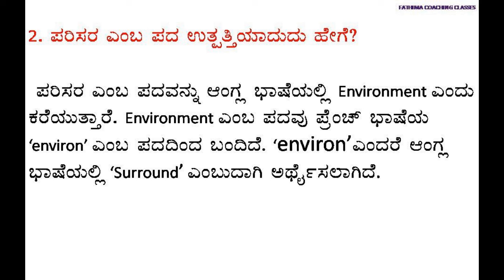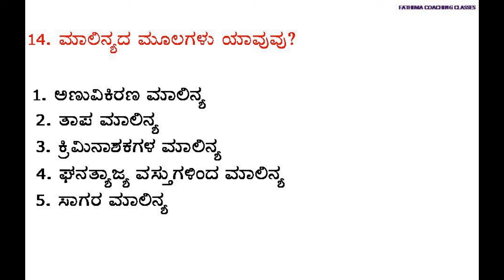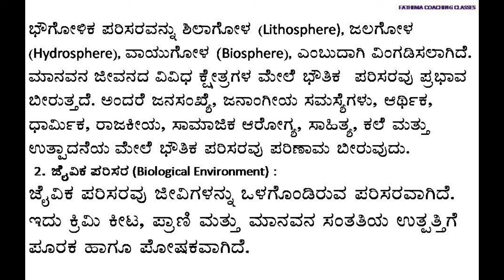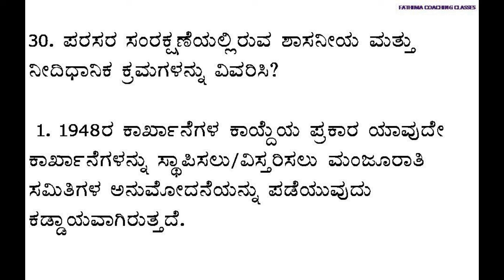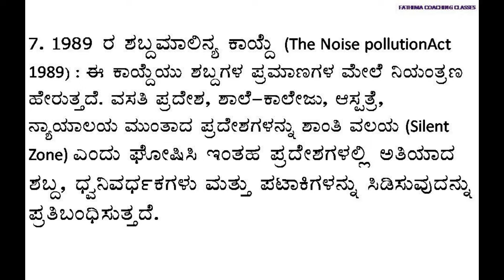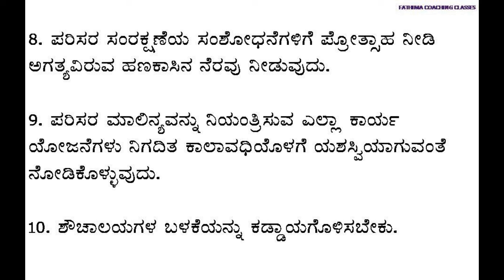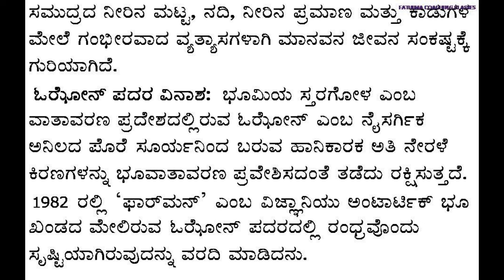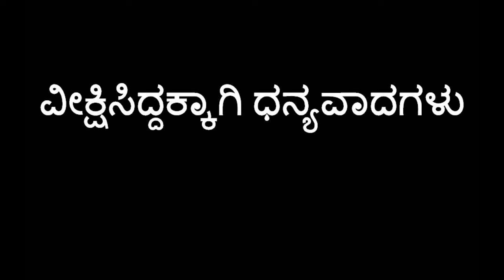ಪರಿಸರ ಮತ್ತು ಸಮಾಜ|ಅಧ್ಯಾಯ-8|ಪ್ರಥಮ ಪಿ.ಯು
Environment and society| chapter -8|1 puc
Sociology|Chapter-2|Basic Sociological Concepts|1st PU